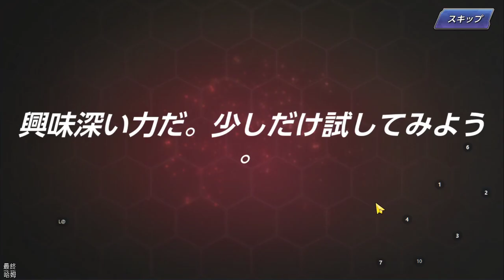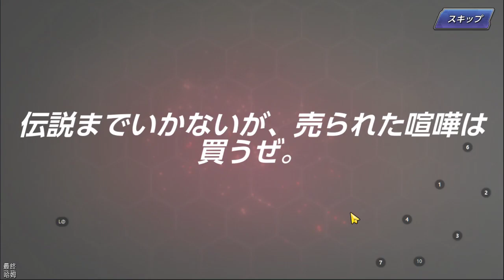《KOF ALLSTAR》#174 日服一日遊 抽抽抽 回歸慶典活動 大放送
10 月 22 日正式開放！

■■■ 特點 ■■■

🎮 Final Hamu’s Game List🎮
1.QooApp KOF ALLSTAR(日服)下載位置，想體驗一下的就來安裝吧。
2.日服新手帳號先送2萬紅寶石+一周登入的1萬紅寶石，外加97大蛇雪魯咪+97大蛇克里斯，當然特殊卡也送給你。
3.復刻卡池有3個，每個池子紫卡都是0.3%。第100抽、第200抽會給特殊卡選擇券，第300抽保底角色券。這3個池子分別是伊格+真零、蘿莉陳+高尼茨、03泰瑞+14基斯。
4.免費來的2萬寶石隨興抽，抽到4隻紫卡，話說國際服玩了半年我也才2隻紫卡，日服新手入坑起手式至少是4隻+特殊卡。不滿意？帳號重刷就好。